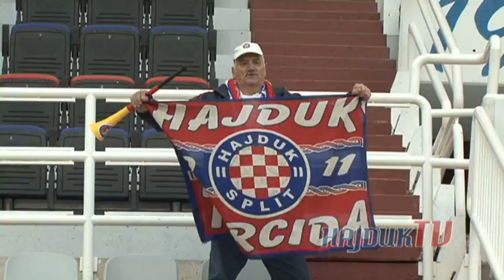102. rođendan Hajduka (Hajduk - Olimpija 4:1)